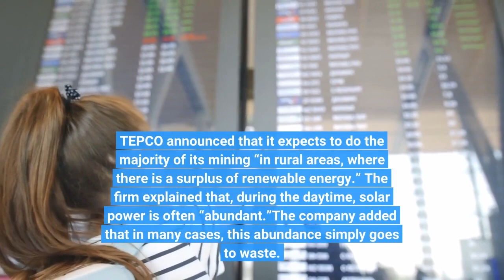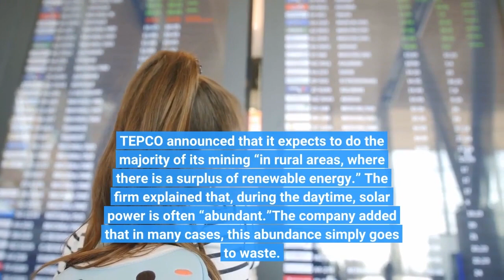Japan’s TEPCO Details Crypto Mining Plans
Tokyo Electric Power (TEPCO), Japan’s biggest power provider, has explained how it is planning to make use of surplus renewable electricity to power its bitcoin (BTC) and altcoin mining operations. TEPCO first unveiled its mining plans late last year, providing a boost to local crypto markets. But it appears to have been working on related projects for several years. Back in June 2020, the firm said it was partnering with the trading company Itochu to co-build a blockchain-based surplus power trading platform. And now, in a post hosted on Data-Max, the company has explained just how it hopes to go about turning excess power into crypto – and what it hopes to do with the coins it mines. TEPCO announced that it expects to do the majority of its mining “in rural areas, where there is a surplus of renewable energy.” The firm explained that, during the daytime, solar power is often “abundant.”The company added that in many cases, this abundance simply goes to waste. Energy storage technology, it explained, is yet to catch up with advances in solar and wind power production. TEPCO gave the example of the Kyushu Electric Power Company, which provides electricity to Kyushu, the third-largest and most southerly island of Japan’s five major islands. TEPCO noted that “there are many photovoltaic power generation systems” in Kyushu. But, it said, “power generation exceeds demand” during daytime hours. The provider wrote:“The current situation sees the surplus energy generated by renewable energy sources ‘thrown away’ without being used. TEPCO hopes to make full use of this renewable surplus electricity by mining cryptocurrencies.”The company plans to do this with the help of its subsidiary, Agile Energy X. This firm operates a “distributed computing” platform that will allow it to buy and provide the surplus electricity generated by local governments and renewable energy companies using renewable sources. TEPCO added that it intends to connect “distributed data centers” “all over the country” to power a network of crypto mining rigs.“Part of the profits” of the coins “will be returned to local governments and businesses” in the form of electricity grants, TEPCO added. Similar surplus energy-powered crypto mining incentives have been put into place in hydroelectric power stations in Latin American nations such as Costa Rica and Paraguay.